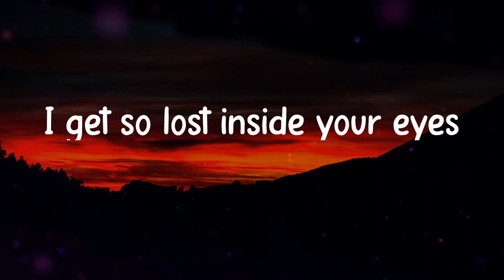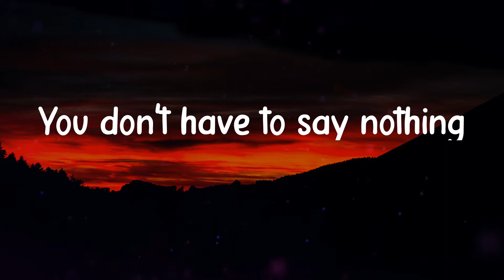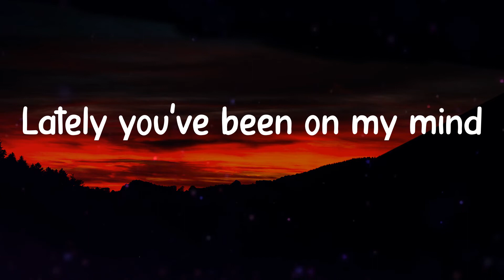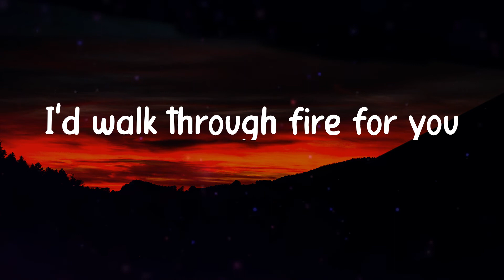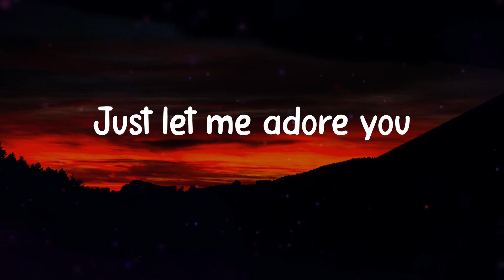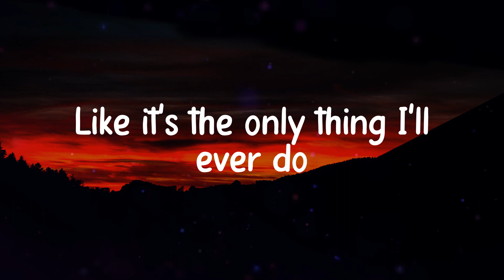𝑨𝒅𝒐𝒓𝒆 𝒀𝒐𝒖 - 𝑯𝒂𝒓𝒓𝒚 𝑺𝒕𝒚𝒍𝒆𝒔 (𝑳𝒚𝒓𝒊𝒄𝒔)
Lyrics Harry Styles - Adore You

🎤 Lyrics:
Honey
Oh, honey
Honey
Oh, honey
Oh, honey
Oh, honey
Oh, honey